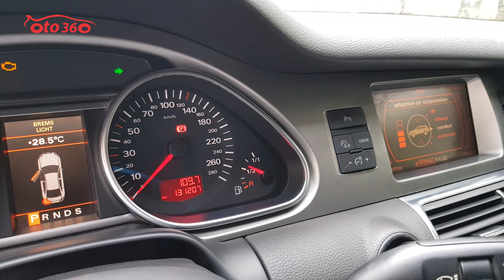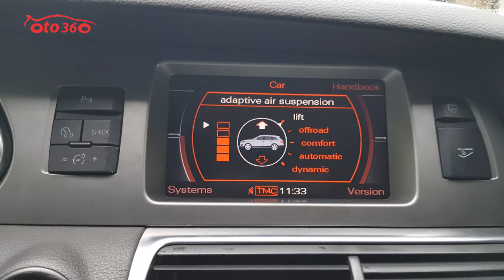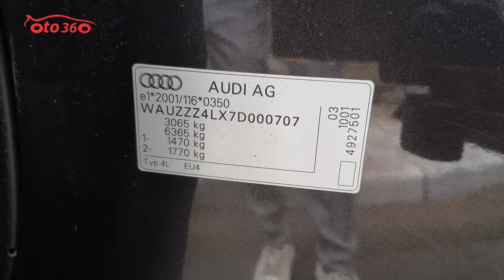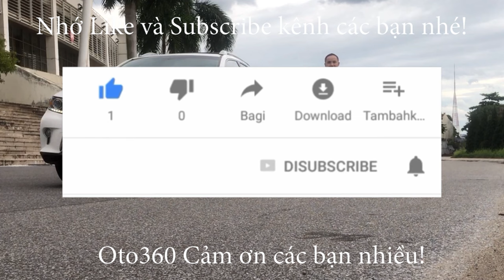Xe sang nhập Đức 7 chỗ ngồi mà giá chỉ như chiếc xe Morning cũ Audi Q7 Sline Quattro biển Hà Nội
Bán xe Audi Q7 Sline 4.2 Quattro sản xuất năm 2005 nhập khẩu về Việt Nam và đăng ký lần đầu năm 2007, đăng ký tên tư nhân, biển Hà Nội xe chạy đúng 13 vạn km, rất đẹp mọi chức năng hoạt động tốt. option đầy đủ như: nội thất da cao cấp kết hợp với da lộn ở giữa, ghế điện, nhớ ghế, sấy ghế, hàng ghế sau cũng chỉnh điện, vô lăng bọc da, tích hợp các phím điều khiển, khiểm soát hành trình, ga tự động ( Cruise control ), khoá thông minh, khởi động bằng nút STas/Stop, điều hòa tự động 4 vùng độc lập, nâng hạ gầm, cốp điện, gương chiếu hậu gập điện, đèn pha bi xenon, rửa đèn pha, đèn Led ban ngày, lazang đúc R20 rất thể thao, đầu DVD, màn hình, camera lùi, cảm biến quanh xe, hệ thống âm thanh cao cấp loa Bose nghe nhạc cực đỉnh, và rất nhiều chế độ lái cũng như chế độ an toàn cao, mang đẳng cấp của xe sang châu âu. động cơ V8 4.2 Lít mạnh mẽ và uy lực FSI.
Xe được chủ xe chăm sóc rất kỹ, bảo hành bảo dưỡng đều nên mọi chức năng hoạt động tốt, không lỗi.